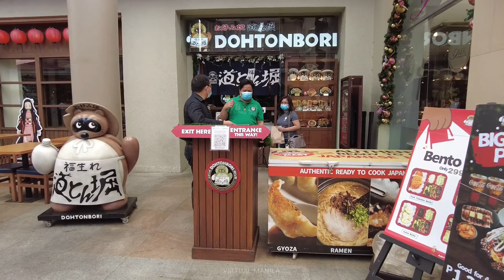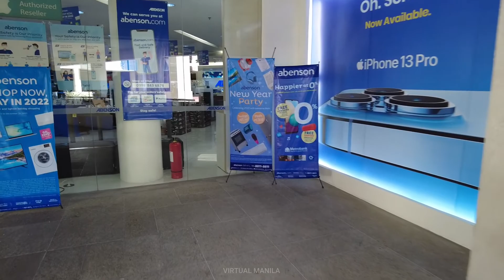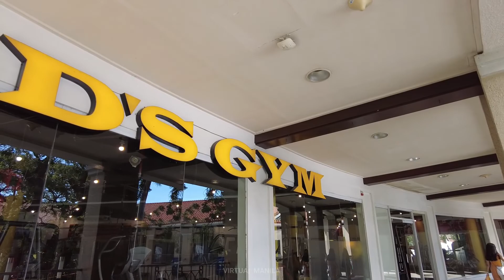[HDR】Alabang Town Center - Muntinlupa City: The Best Mall In The South | Ambiance Sound ASMR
Cruising around Metro Manila and nearby spots. Paths are normally wherever my feet go and not planned.

Camera - GoPro7
Gimbal - Feiyu Tech

Soon

soon

soon

You found yourself on a video and want your face blurred?